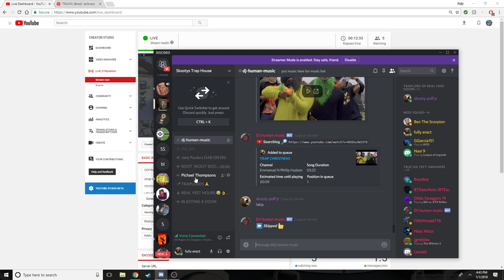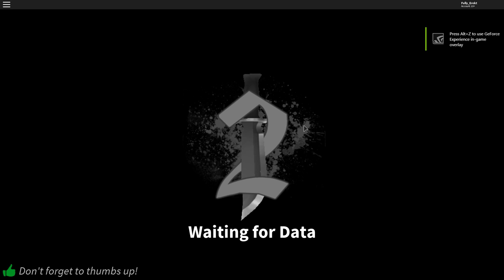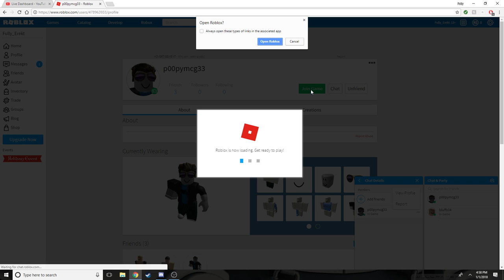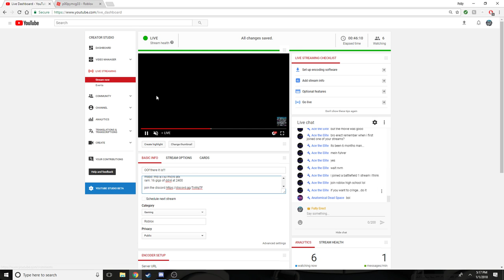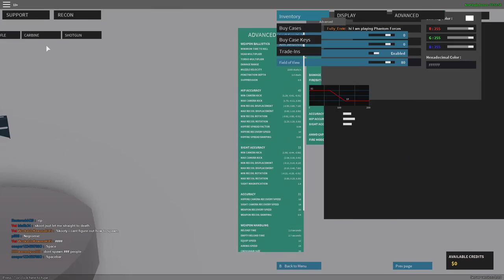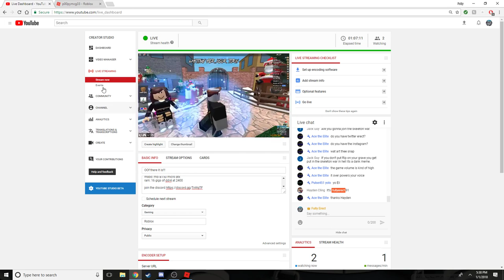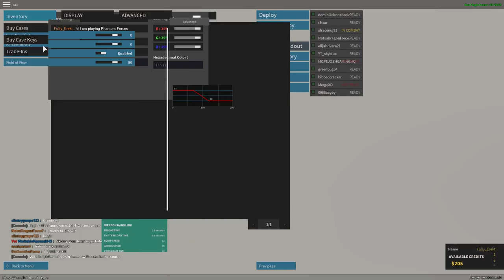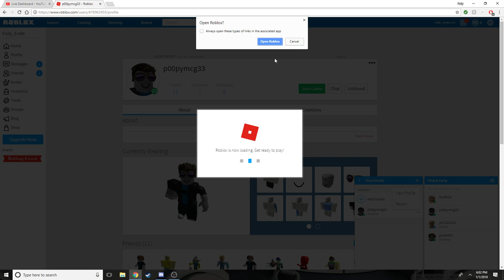OOf there it is!!!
what has skooty gotten me into. this is goin to be the only time i play this game

HEY EVERYBODY! IM BACK!
this is the resERECTION of my channel and im starting up streaming again. im sorry for being away for so long. but ill hopefully get back to a regular schedule for yall.

         i dont really have a set schedule for streaming just yet do to a medical issue i got goin on but hope to have one soon

PC SPECS

cpu: i7 6700 @ 3.4 ghz stock intel cooler
gpu: gigabyte founders edition 1070
psu: evga 750 b2 semi modular
mobo: msi B150 micro atx
ram: 16 gigs of ddr4 at 2400